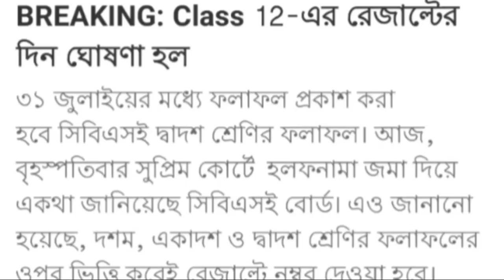CBSE exam 2021 news today | CBSE 2021 latesr news today | HS Madhyamik | Board exam 2021 news